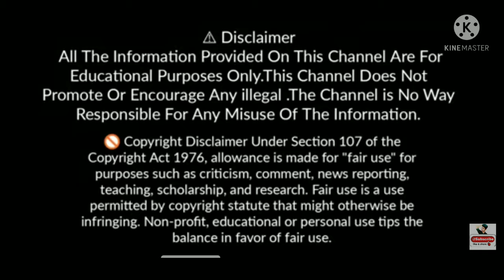🐊crocodile Vs cockroach power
crocodile stomach power
cockroach milk